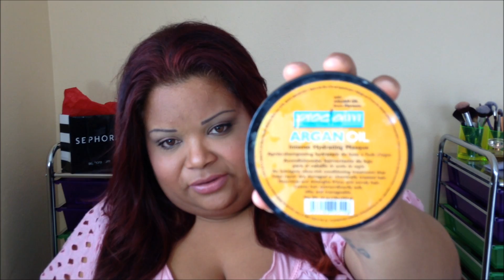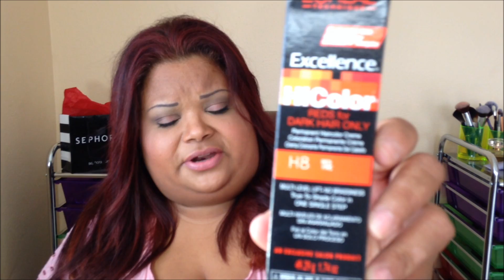♡ De Negro a Rojo, sin maltratar tu cabello♡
ღ Bendiciones mis Chulerías ღ

 ♡Recuerden que no soy una profesional, aquí les hablo de mi experiencia haciéndome el proceso bajo mi propio riesgo

PRODUCTOS MENCIONADOS

Blue Bleach
Peroxido 30 volumen
Proclaim Argan Oil Mascarilla
Loreal Exelent Hi Color (H8 red fire)
Peroxido volumen 20
One and Only argan oil

✉ Escríbeme:❥

❥BROCHAS DE SIGMA  ♡ Brochas de Sigma

❥IKATEHOUSE

❥IPSY: PRECIO: $10.00 x MES